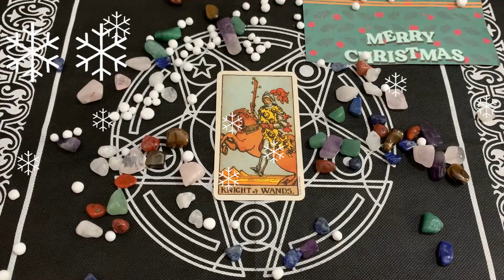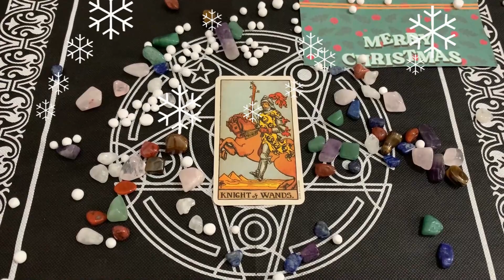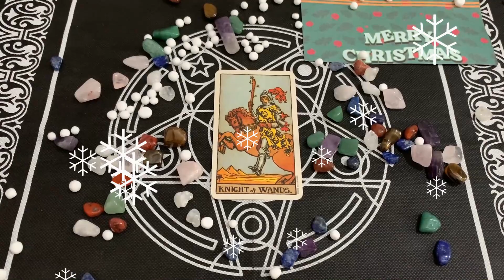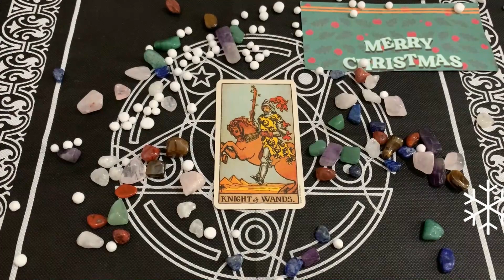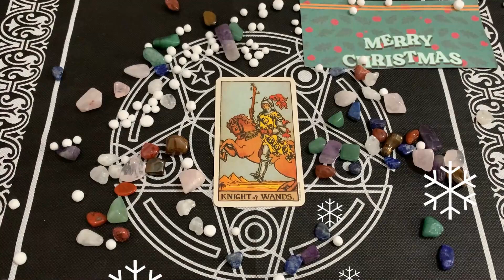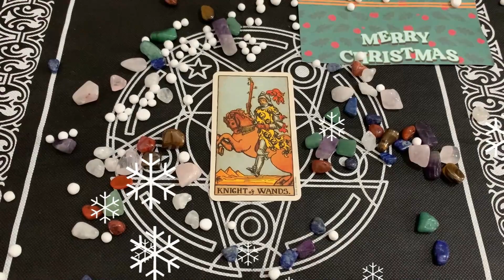Oroscopo Paolo Fox | Sabato 12 Dicembre 2020 | Gemelli ! Oggi è stata una buona giornata?